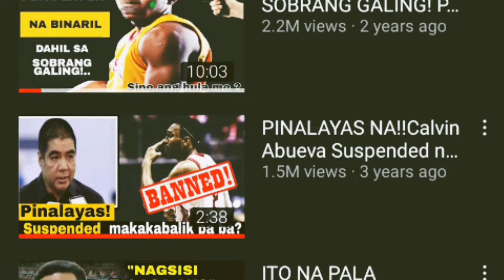TAGABUHAT NILA!| JB JORDAN DAW NG INDO!| YENG GUIAO SINABI NA ROS LANG DAW ANG PATAS SA PBA!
JUSTIN BROWNLEE GINAWANG TAGABUHAT JORDAN DAW NG INDO!

COACH YENG GUIAO SINABI NA ROS LANG DAW ANG PATAS SA PBA!